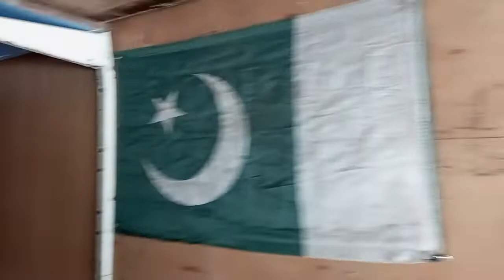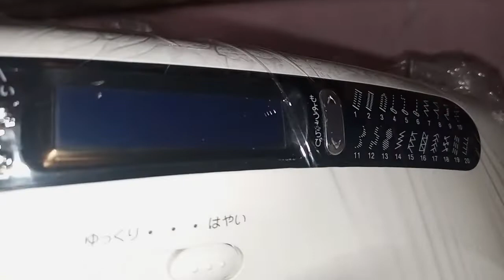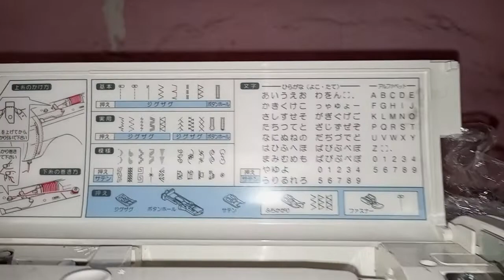sewing machine imported I'm ready design.